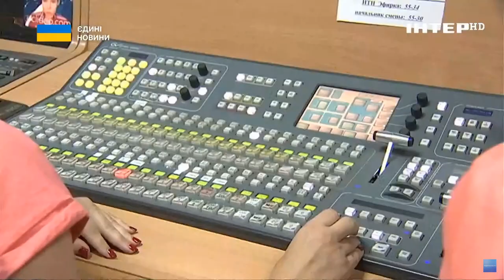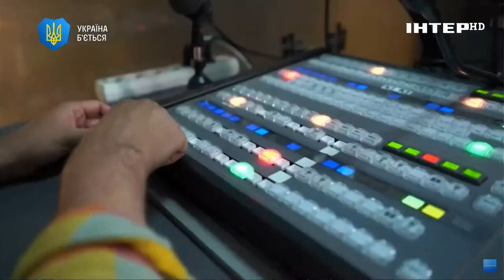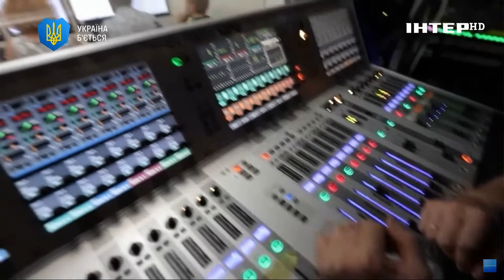4 тисячі годин в ефірі: "Єдині новини" тримають інформаційний фронт та наближають Перемогу